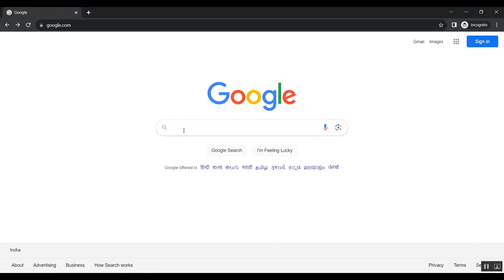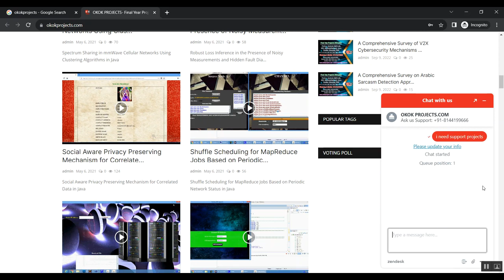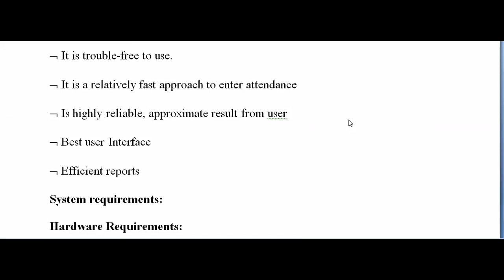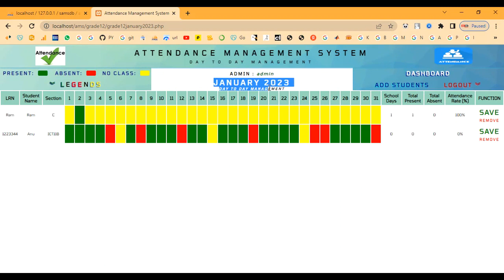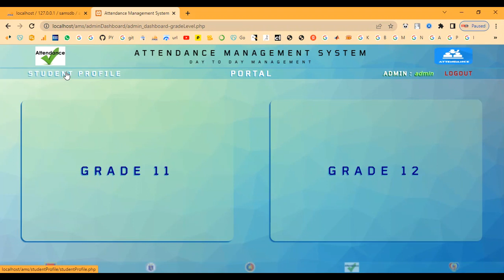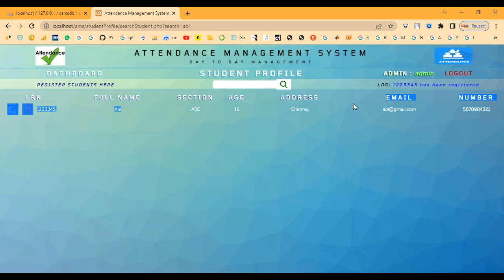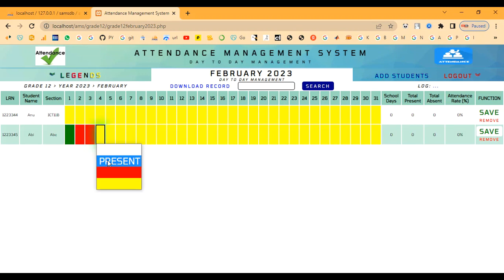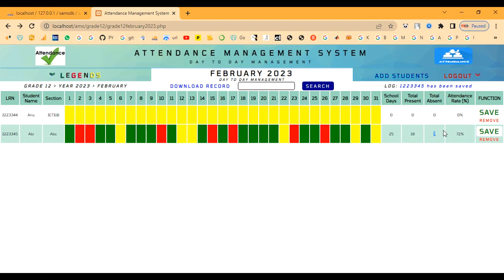Attendance Hr Software in PHP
IEEE PROJECTS 2024 TITLE LIST

* Complete Source Code
* Complete Documentation
* Complete Presentation Slides
* Flow Diagram
* Database File or Dataset
* Screenshots
* Execution Procedure
* Video Tutorials
* Supporting Softwares

Support Specialization
* 24/7 Support
* Ticketing System
* Voice Conference
* Video On Demand
* Remote Connectivity
* Document Customization